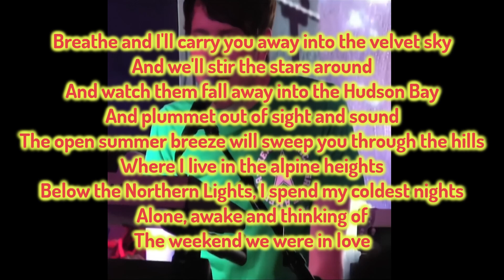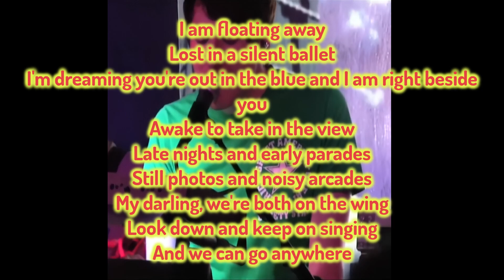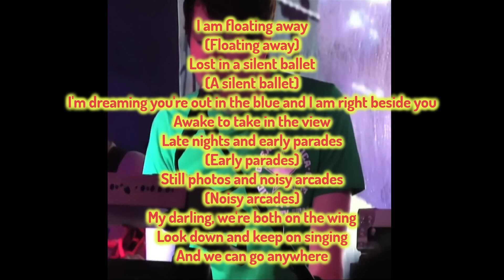Owl City - On The Wing (Live at The Boardwalk) (Karaoke Version)